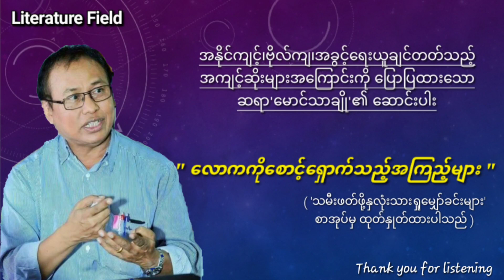ဆရာ'မောင်သာချို' ရေးသားထားသော "လောကကိုစောင့်ရှောက်သည့်အကြည့်များ" ဆောင်းပါး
ဆရာ'မောင်သာချို ' ရေးသားထားတဲ့ 'သမီးဖတ်ဖို့နှလုံးသားရှုမျှော်ခင်းများ' စာအုပ်မှ 'လောကကိုစောင့်ရှောက်သည့်အကြည့်များ' အမည်ရတဲ့ဆောင်းပါးလေးကို ရွေးချယ်ဖတ်ပြတင်ဆက်ထားပါတယ် ခမျာ။